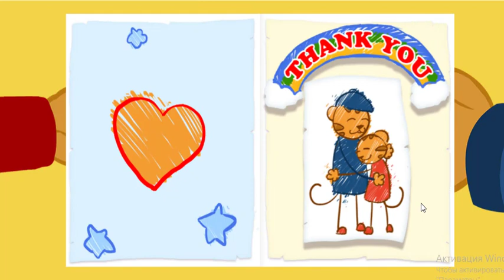Daniel Tiger's Neighbourhood - How Children Grow and Develop Each Day (2 HOURS!)